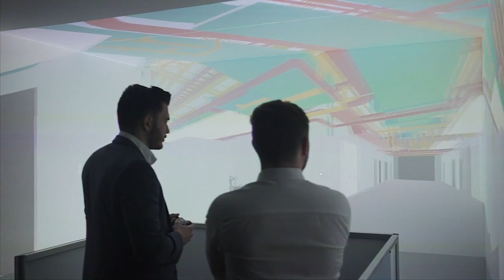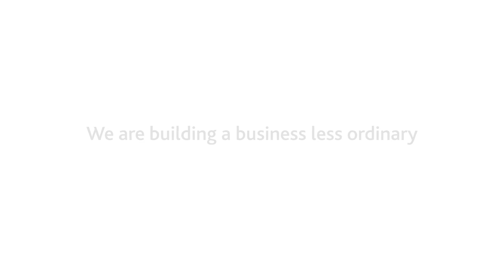Willmott Dixon: We are...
...building a business less ordinary.  We are building lives less ordinary.  Hear from our people about why and how we do it.